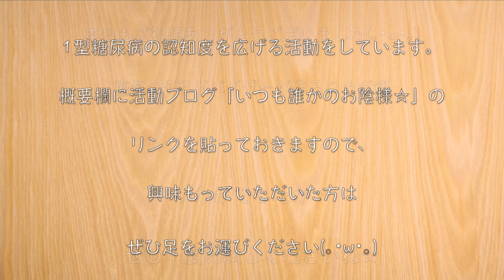【たった５分で作れちゃう！】「レタスのスピードサラダ」の作り方【低糖質レシピ】Low Carb Lettuce Salad Recipe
‹材料›
・レタス（250g）/ 糖質：4.0g
・きざみ海苔（３g）/ 糖質：0g

‹調味料等›
・濃口醤油（小さじ１）/ 糖質：0.6g
・穀物酢（小さじ１）/ 糖質：0.1g
・白炒りごま（大さじ１）/ 糖質：0.5g
・うま味調味料：少々
・ごま油：大さじ１